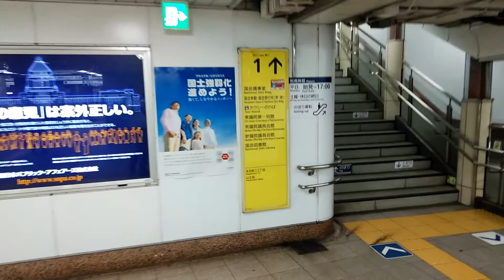丸ノ内線国会議事堂前駅から国会議事堂への行き方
丸ノ内線国会議事堂前駅から出口1を出て国会議事堂への行き方。
How to get to the National Assembly from Marunouchi Line National Assembly Station